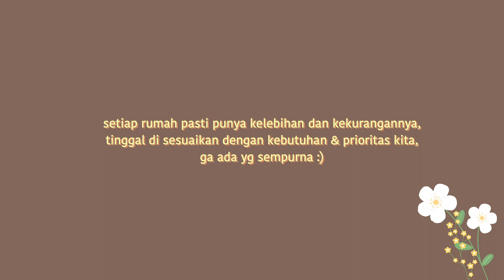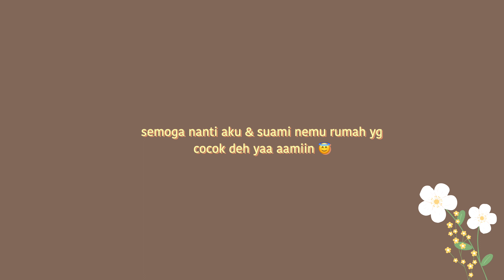Cluster Azura, Martinez dan Amarine BSD City…pilih yang mana? |Drama cari rumah kontrakan 🥲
Haiii geengs ~
Lama yaaa ga upload videoo hehehe, karna aku kmren2 lg sibuk pindahan dan sering keluar kota jadilah banyak rencana proyek video yg mangkrak 🥲
Kmren waktu cari2 kontrakan aku sempet videoin beberapa rumah, sbnernya ada rumah2 lainnya lg yg aku liat tp ga sempet aku videoin…dari 3 rumah ini aja udah keliatan ada plus dan minusnya ya, jd sadar kalo ga ada yg sempurna..memang harus kita yg kudu sesuaikan dg kebutuhan dan prioritas 😊 tp sampe skrg jg blm nemu si hhaha..smga ya nanti segera nemubyg pas di hati, sesuai kebutuhan, dan pas d budget hehehe 😝

Untuk produk lain yg tidak tertulis bisa komen d bawah ya 😊

Semoga videonya informatif dan bermanfaat yaa...

Enjoy geengs🌻~
📷Filming Equipment
Editing Software Vllo & VN

I will update when upgrade it ❤️
Cluster Azarine
Cluster Symphonia
review rumah cluster
inspirasi rumah cluster
sewa rumah bsd city
ide rumah cluster
rumah lt 60 lb 40m2
rumah 7 x 11 meter
ide arsitektur
inspirasi rumah minimalis
rumah cluster minimalis
tata ruang rumah cluster